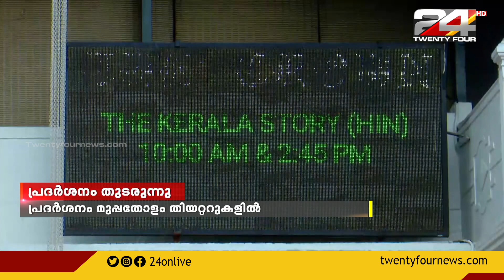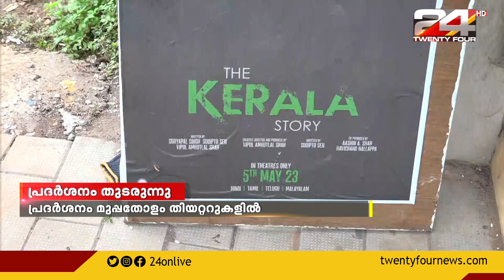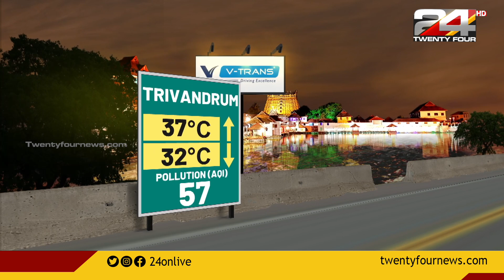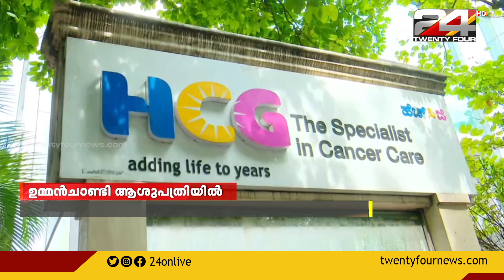വാർത്താ മഴ | Vartha Mazha | 05 MAY 2023 | S Vijayakumar |24 News